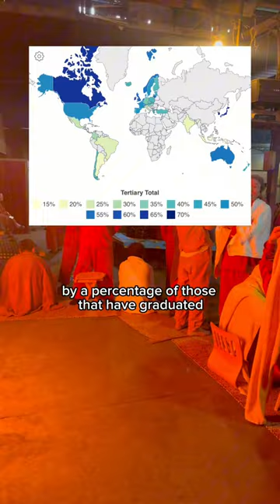South Korea Has The Highest … 🇰🇷👨🏻‍🎓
bts in korea
bts music video filming
bts in real life
travel in korea
life in korea vlogs
life in korea aesthetic
life in japan
daily life korea
korean girl daily life
luxury life in korea
school life in korea
korea travel
korea food mukbang
seoul korea food
korean aesthetic vlog
south korea travel
korea must go places
best food in korea
korea travel aesthetic
Things To Do In Seoul
fun things to do in korea
things to do in suwon korea
going to korea
travelling in korea
unique things to do inkorea
things you can only buy in korea
fun things in korea
couple things to do in korea
why is korea so safe
Korea Travel
why not to move to korea
why r u the series jealous korea
why is korea so
expensive
why go to korea
learn korean grammar
best ways to learn
korean for beginners
learn korean books
learn korean tips
learn korean phrases
learn korean beginners
learn korean app
learn korean with kdrama